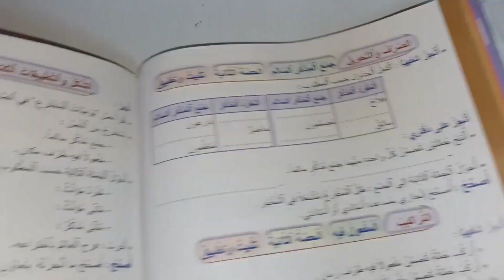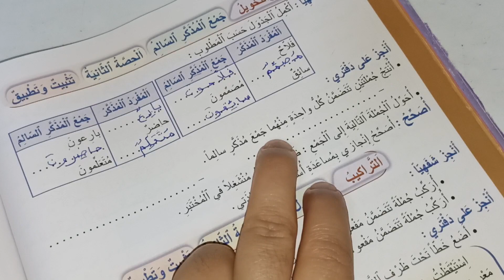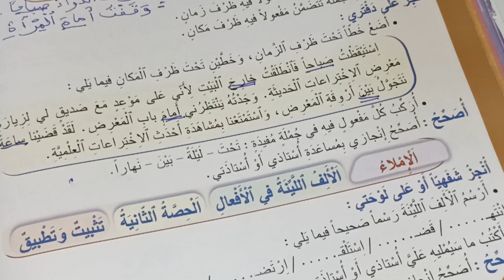المنير في اللغة العربية المستوى الخامس صفحة:140/تثبيت و تطبيق الظواهر اللغوية